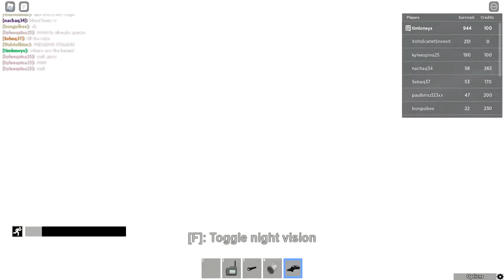The Rake fan Remake (Halloween update) Exploration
I had no idea this had an update in this video I will show the location updates Here is the game